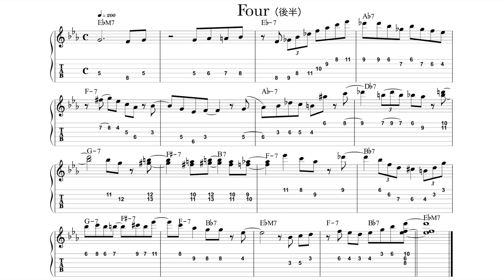Four（後半）アドリブフレーズ 歌心UP デイリートレーニング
Four（後半）アドリブフレーズ 歌心アップ デイリートレーニング

伴奏はiReal Proを使用
iReal Proさんのサイト